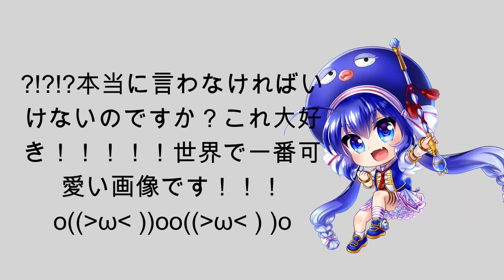愛らしいチビの写真 / rating una's chibi images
aa so cute